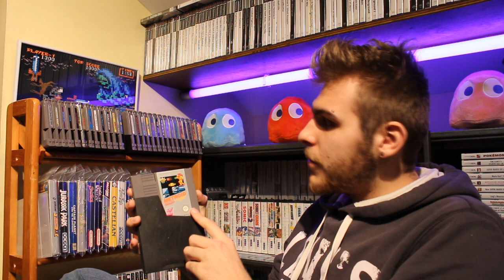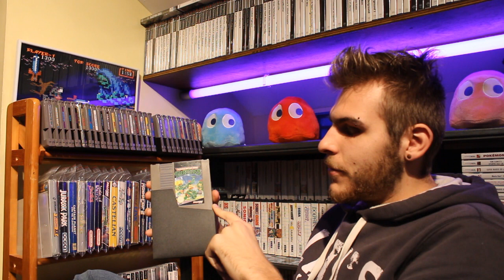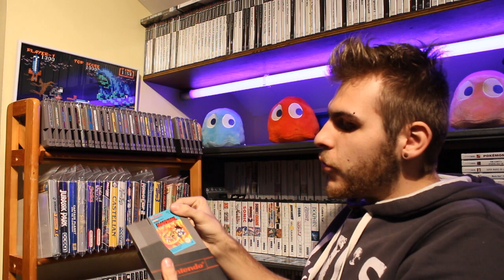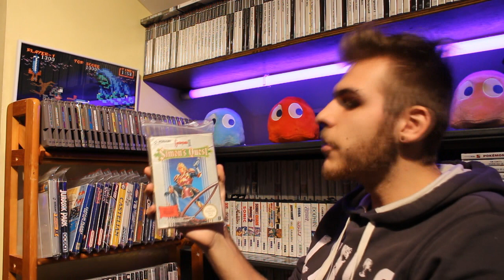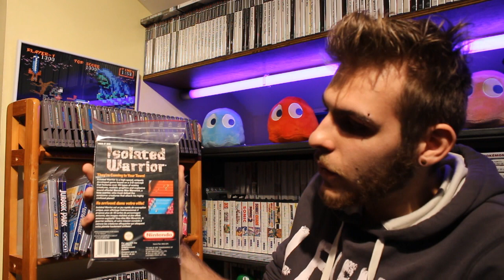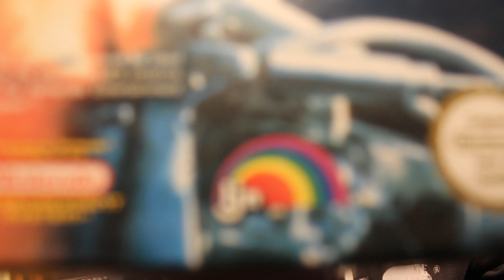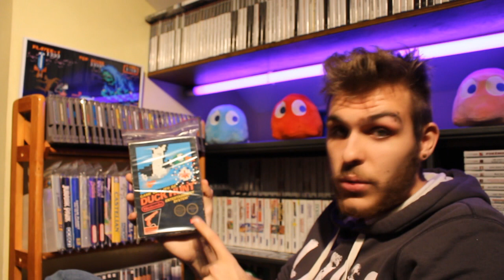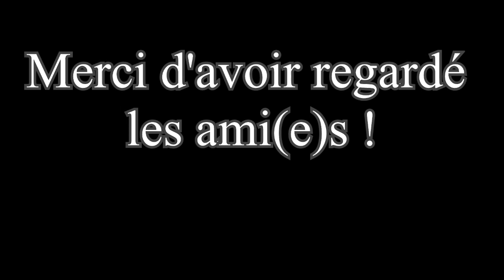[IRL] Collection Nes (Nintendo Entertainment System)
Yo tout le monde on se retrouve aujourd'hui pour la présentation de ma collection Nes ! J'espère que la vidéo vous conviendra en tout cas en attendant, bon visionnage à tous ! :)

Le Facebook de la chaîne pour toutes remarques/questions ainsi que pour suivre l'actualité de la chaîne: